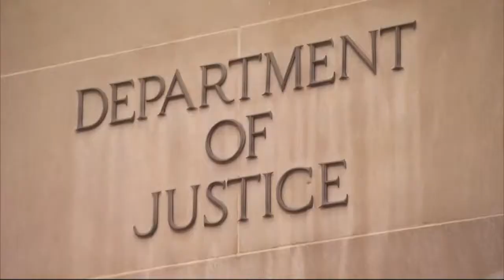OffScriptOn9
President Trump says the Russia story is a fabrication, while Attorney General Jeff Sessions says he's cracking down on government leaks. Glenn Ivey-- former federal prosecutor-- and Rick Holzer-- a developer in DC and Facebook friend of Bruce Johnson-- d